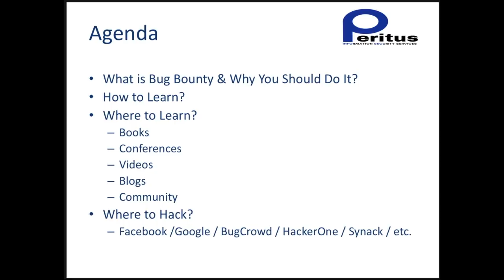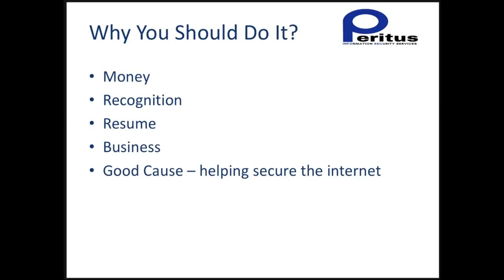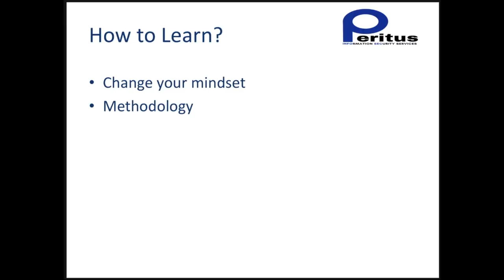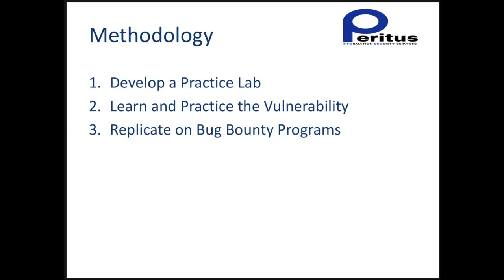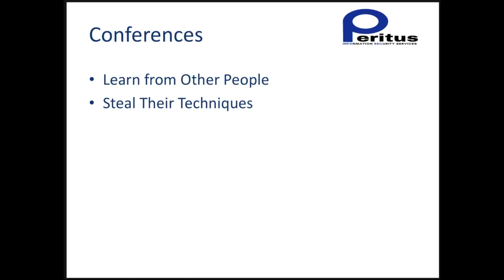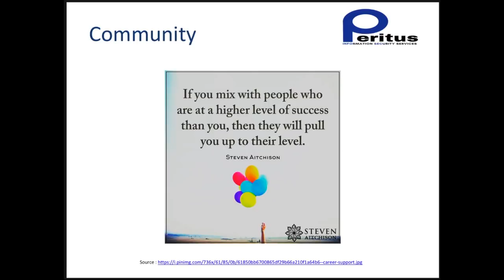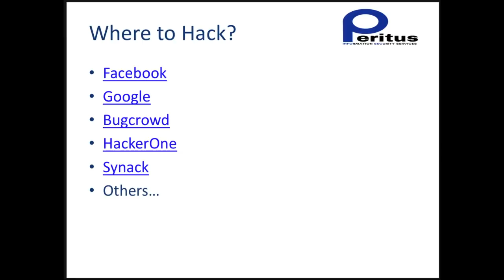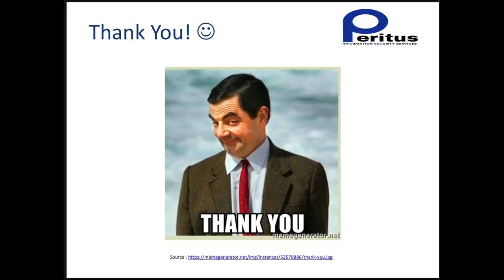Bug Bounty 101 - How To Become A Bug Hunter - Bug Bounty Talks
Bug Bounty 101 - How To Become A Bug Hunter by Pranav Hivarekar - Bug Bounty Talks

❤ Speakers Introduction ❤
✎ Pranav Hivarekar is from India. He is well known bug hunter and mostly known for finding video delete bug on Facebook. He is in listed in top 10 whitehat hackers of Facebook.

You can follow Pranav Hivarekar on twitter and connect with him via bugbountyworld.com.

★  About Bug Bounty World ★
Bug Bounty World is an online community of bug bounty hunters and anyone who is passionate about information security. It is a place where researchers connect with each other and help each other improve.

Members of bug bounty world are on a mission to help protect the internet by helping each other learn more about security.

Join Bug Bounty World and become part of the bugbounty community.

¿ About Bug Bounty Talks¿
Bug Bounty Talks is an initiative to provide a platform to researchers from all over the world to speak about security and help people learn.

ツ  CONNECT WITH PRANAV HIVAREKAR  ツ
Feedback, corrections, complaints or anything else ...

Cheers,
BugBounty World